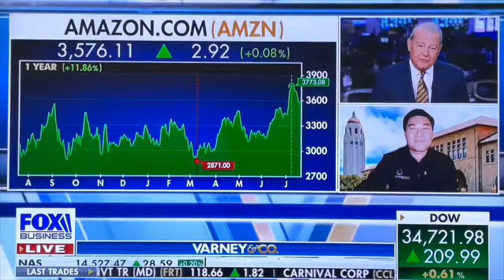DisrupTV Episode 273, Heather Dahl, Ken Ebert, Steve Wilson, Larry Dignan